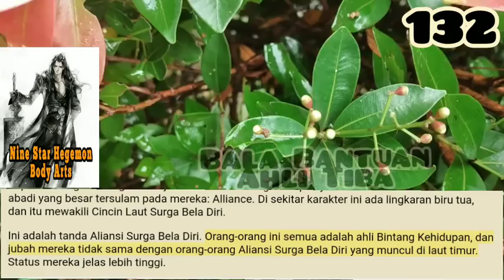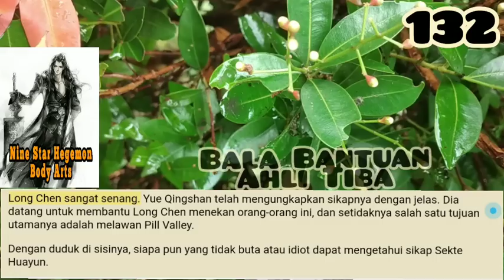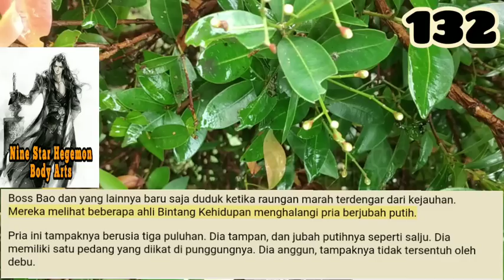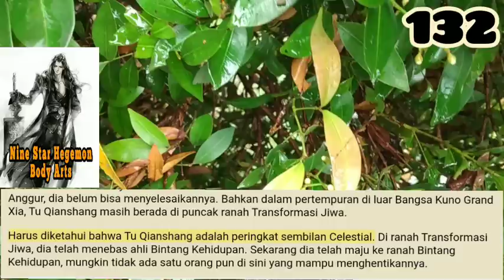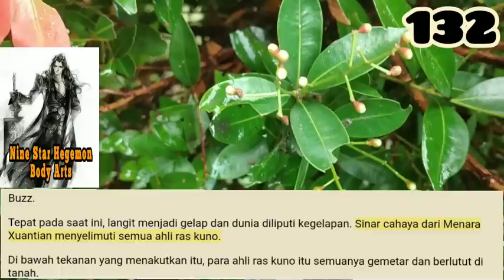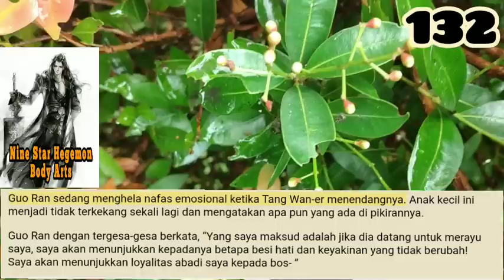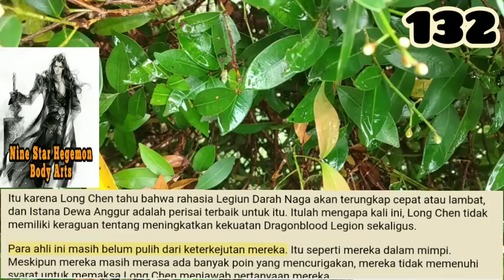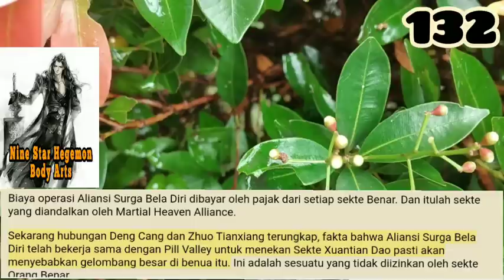Bala Bantuan Ahli Tiba, NSHBA 132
Orang-orang Pill Valley sering mengutuk Sekte Huayun karena tidak lebih dari sekelompok atau penjaja yang menjijikkan, pengemis yang hanya peduli pada keuntungan.
Tetapi sekte Huayun tidak pernah mengutuk kembali di Pill Valley, mereka juga tidak akan melakukan sesuatu yang agresif. Pengekangan diri seperti itu sangat mengagumkan.

storian gallery